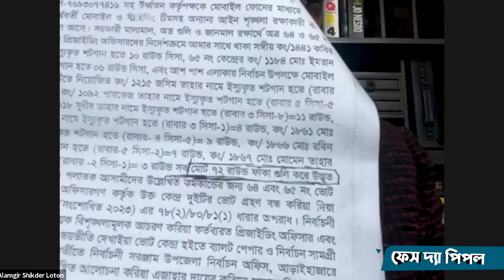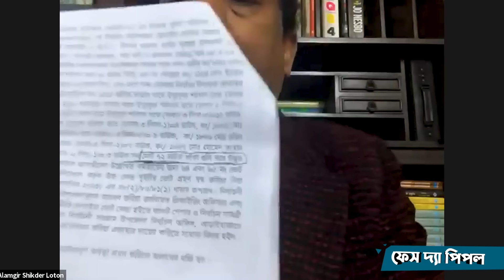একটি কেন্দ্রেই ৭২টি গু*লি করছে! আমরা তো নামে মাত্র নির্বাচন করেছিঃ আলমগীর শিকদার লোটন